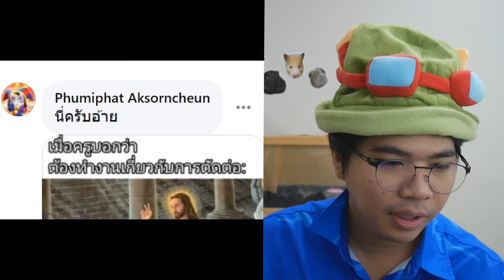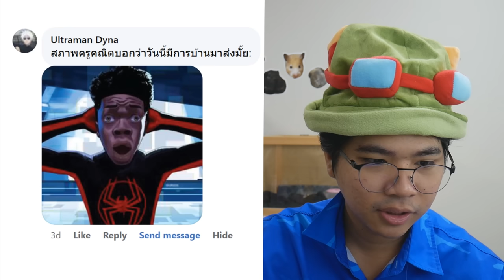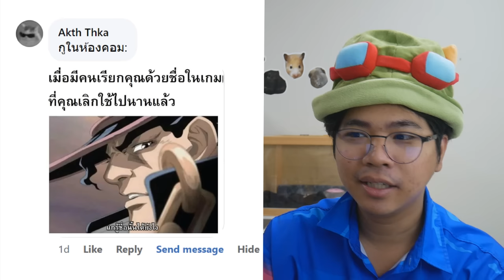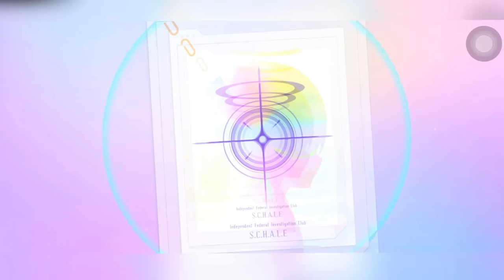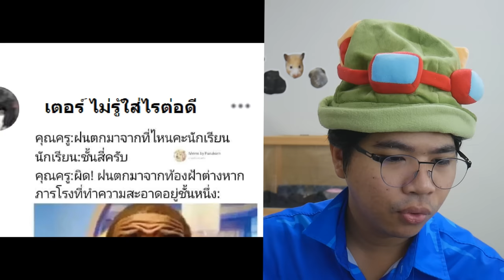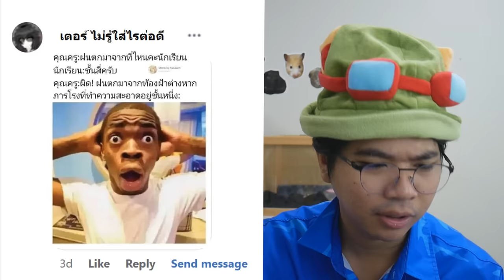ผญตัวเล็กน่ารักตะมุ๊ตะมี๊ !! | ส่งมีมมา Ep. 8 [Blue Archive]